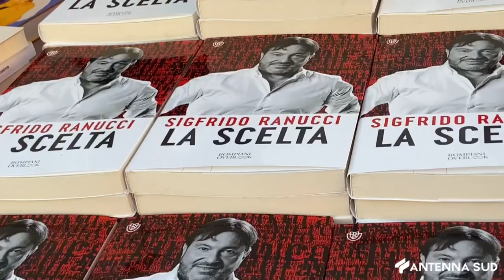20 SETTEMBRE 2024 - BAT, SIGFRIDO RANUCCI E GIOVANNA BOTTERI APRONO I DIALOGHI DI TRANI